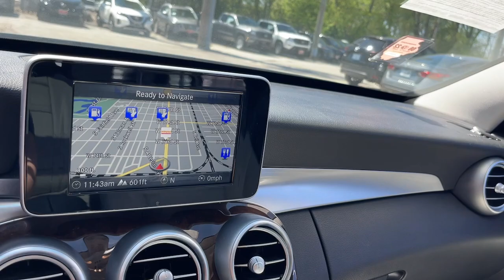2016 Mercedes-Benz C-Class C 300 Chicago, Matteson, Oak Lawn, Orland Park, Countryside IL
Pre-Owned 2016 Mercedes-Benz C-Class C 300 available at Western Avenue Nissan located in 7410 S Western Ave, Chicago, IL, 60636.

Mercedes-Benz
C-Class

You're gonna love the  2016  Mercedes-Benz C-Class.  This boldly stylish C three hundred Sedan prioritizes power, efficiency, and refined luxury. From its deluxe cabin to its smooth performance and agile handling to its advanced driver assist tech and passenger amenities, this alluring compact gives you all the advantages.   These are just some of the great options this vehicle comes with: Keyless Entry, Fog Lamps, Satellite Radio, Power Passenger Seat, Heated Mirrors, Electronic Stability Control, Aluminum Wheels, Dual Zone A/C, Power Driver Seat, Steering Wheel Audio Controls. Engineering you can trust meets the premium luxury you crave in this elegant C-Class. See for yourself when you take it out for a test drive. Our professional staff looks forward to giving you excellent service!